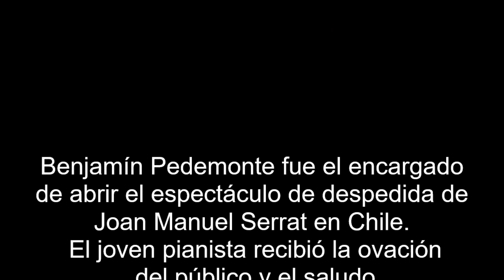EL CARTERO LLAMA A BENJAMÍN PEDEMONTE, PIANISTA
Gasc y Olivares conversan con el joven pianista radicado en Europa, quien fue el encargado de la obertura de los conciertos de despedida del cantautor Joan Manuel Serrat en Chile. Aunque ya venía con una trayectoria ya construída, Pedemonte resalta la importancia que tuvo para su carrera trabajar con el artista catalán.